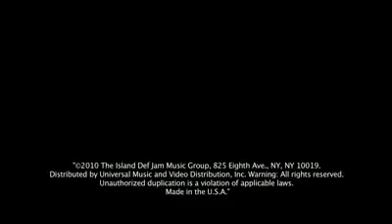Justin Bieber - U Smile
Music video by Justin Bieber performing U Smile. (C) 2010 The Island Def Jam Music Group